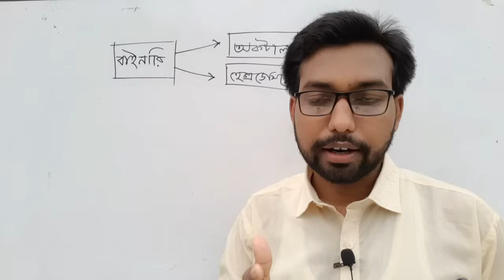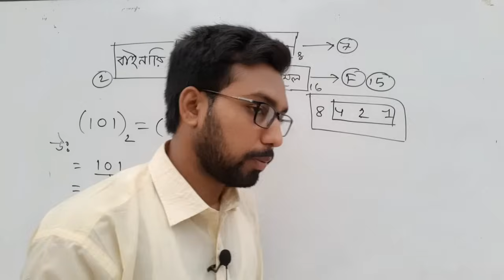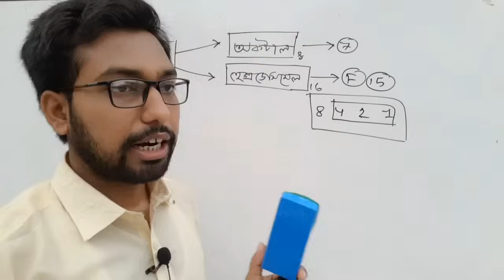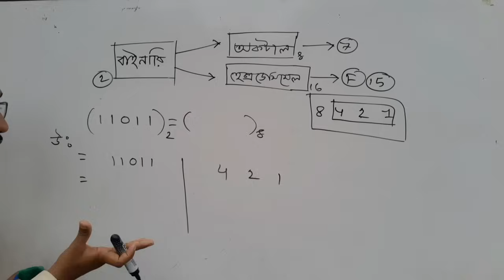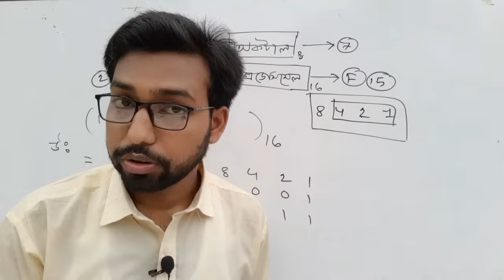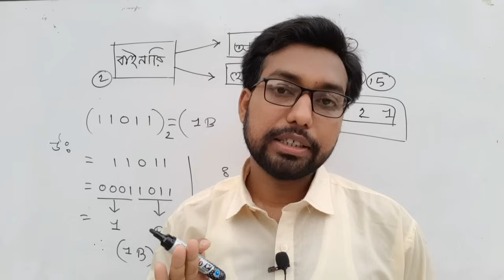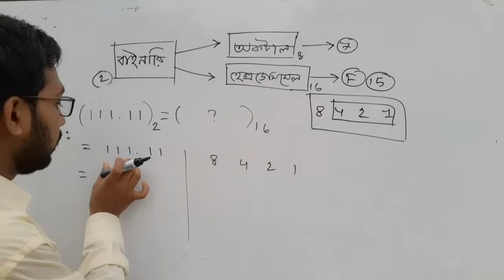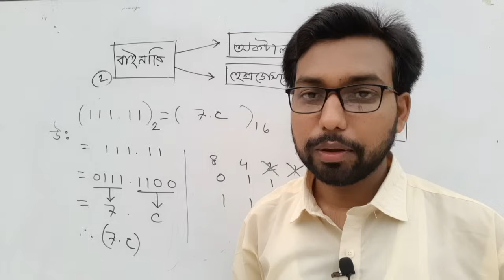HSC ICT CHAPTER 3 || binary to octal || binary to hexadecimal || hsc ict class || numbering system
Hey! Good to see you here!  I hope you are well. By looking at this class one can easily convert from binary number system to octal number system and from binary number system to hexadecimal number system. Taught in a very simple way. It will take 3 bits to convert from binary number system to octal number system and 4 bits to convert from binary number system to hexadecimal number system. With these two things in mind, you can easily convert from binary number system to octal number system and hexadecimal number system. Hopefully there will be no problem in converting from binary to octal and hexadecimal number system. Thanks

Video title : 3rd chapter numbering system ( convert from all numbering system to decimal numbering system)
Teacher name: SM Shahabuddin ict sir ( director muksudpur it lab)